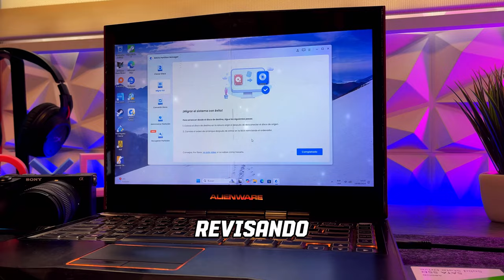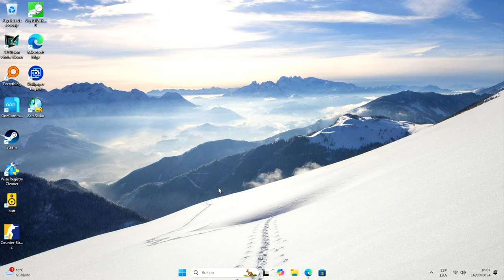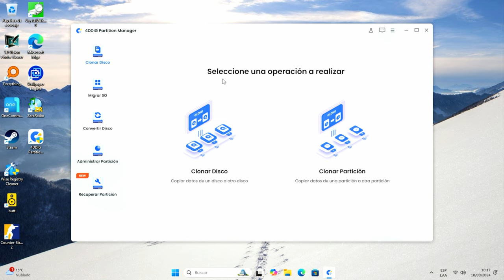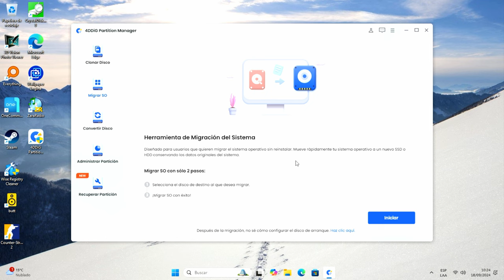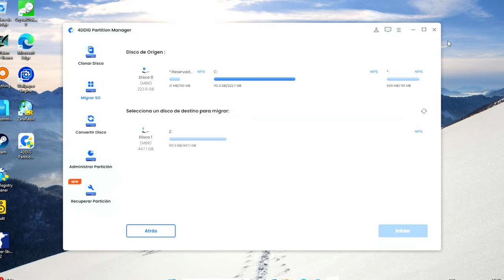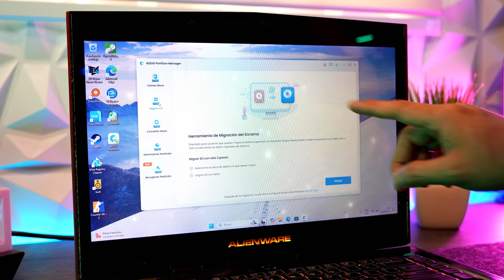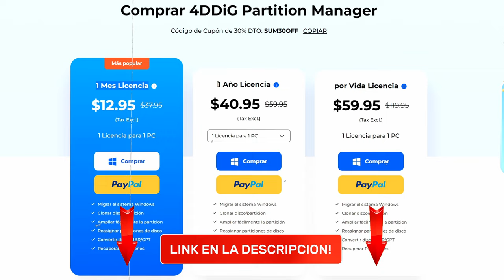Cómo Migrar Sistema Operativo a un SSD sin Reinstalar Windows ✅ 2024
Consigue 30% DTO de 4DDiG Partition Manager: B2S30OFF

0:00 Intro
0:32 Equipo que vamos a migrar
1:10 Descargar e instalar herramienta
1:59 Opciones de herramienta
2:33 Conectar SSD a laptop
3:05 Migrar sistema a SSD
4:46 Instalar unidad SSD en equipo
5:33 Iniciar sistema desde SSD
6:12 Configurar arranque desde SSD
6:37 Conclusiones